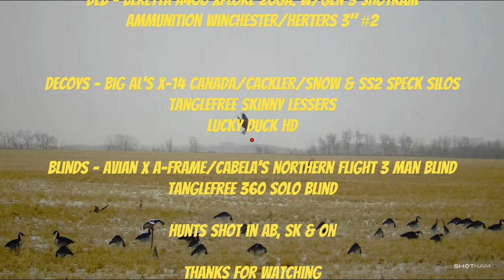2023 Shotkam Waterfowl Hunts #3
Shotkam footage waterfowl hnting @thespank